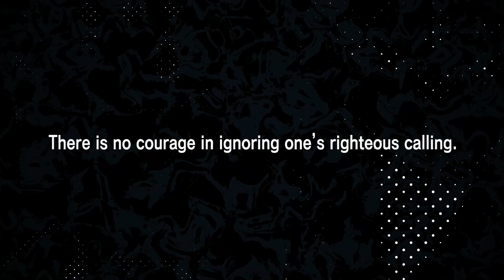Samurai 8: The Tale of Hachimaru | Official Manga Trailer | VIZ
Read a free preview of Samurai 8: The Tale of Hachimaru, Vol. 1

Only the most powerful warriors are able to transcend their human bodies and become something even greater—samurai. Samurai carry special souls within themselves and can travel through space as easily as walking the earth. Hachimaru has always dreamed of becoming a samurai, but he’s as weak as they come. He’s so sickly that he can’t even eat solid foods. Being too weak to leave the house may have turned Hachimaru into an expert at video games, but with enough heart, could he become a true samurai?